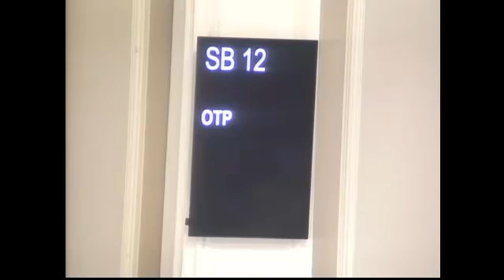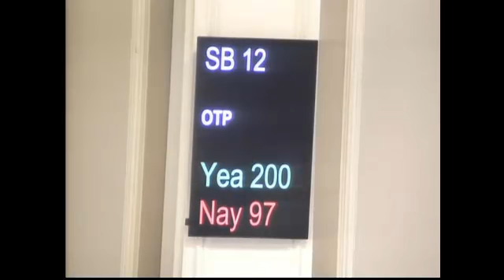NH Constitutional Carry SB 12 Rep Burt's Speech and Full Debate 02 09 2017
At minute 00:00 Representative John Burt Speech, Supports SB 12.
04:30 Full Debate Starts on SB 12.
04:30 Democrat Rep Williams Opposes SB 12.
05:30 Democrat Rep Chandley. Opposes SB 12.
10:20 Republican Rep Vaillancourt has a question for Rep Chandley.
13:05 Republican Rep Hoell Supports SB 12.
14:40 Republican Rep Elliott  Opposes SB 12.
20:50 Republican Rep Burt Supports SB 12.
24:05 Republican Rep Hinch Call for a Roll Call.
25:30 Democrat Rep Shurtleff Parliament Inquiry, Opposes SB 12.
26:40 Republican Rep Hinch Parliament Inquiry, Supports SB 12.
28:00 Roll Call Clock Starts.
28:40 Roll Call Vote Ought To Pass Vote 200 - 97.
29:25 Rep Hinch ask for Reconsideration. Fails.
SB 12 heads to Governor Sununu's Desk where he will sign SB 12 into Law.